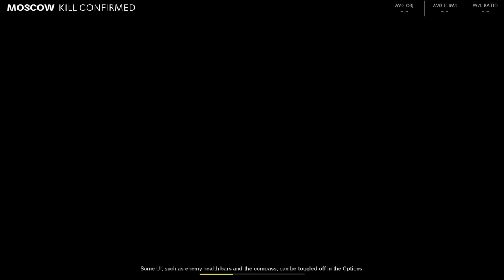Call of Duty®: Black Ops Cold War - Beta